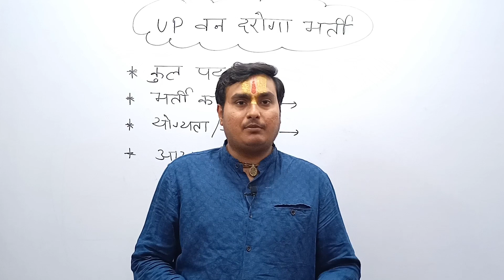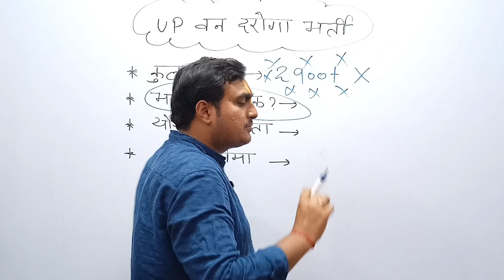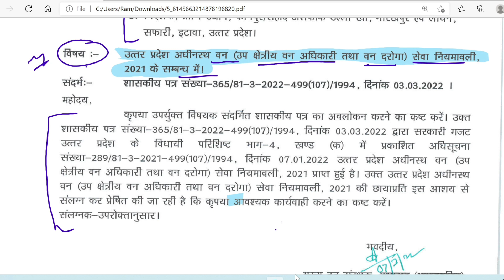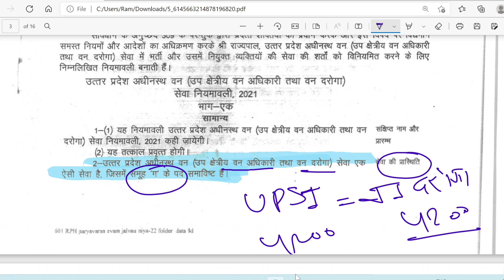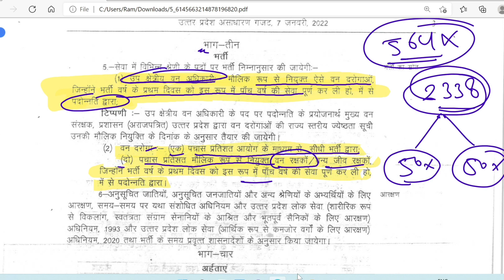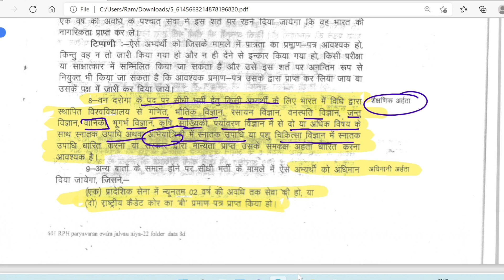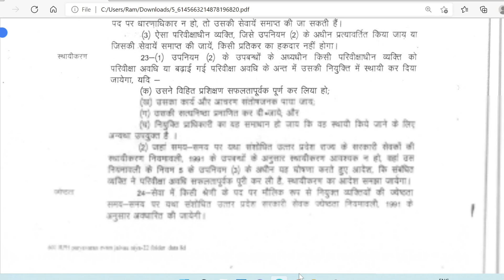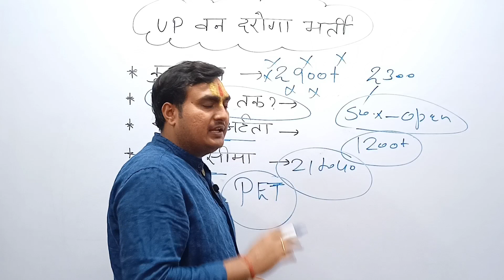UPSSSC New vacancy Forest SI|UPSI के बाद वन विभाग में दरोगा दरोगा बनने का मौका।।UP Forest SI Vacancy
UPSSSC New vacancy Forest Officer, Inspector वन अधिकारी, वन दरोगा VACANCY |2902 post